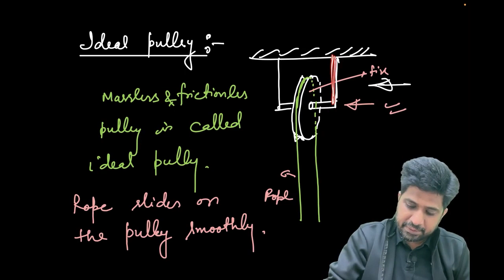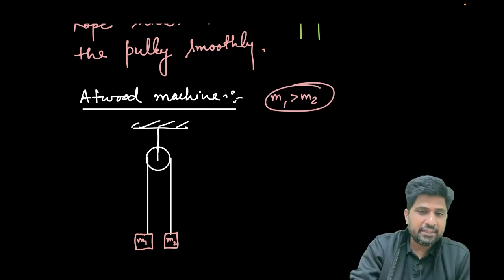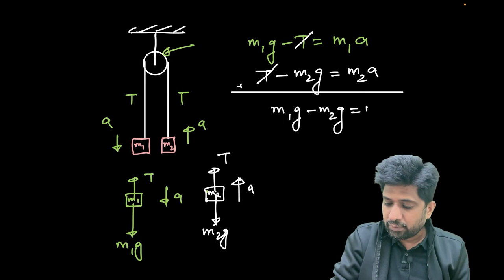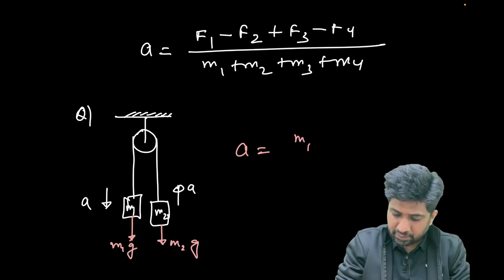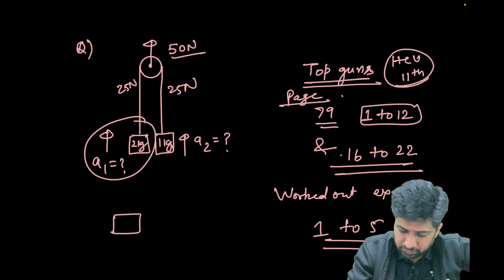Newtons Laws of Motion L-4 | Physics Olympiad & JEE | MB Sir | Kota Pulse by Unacademy